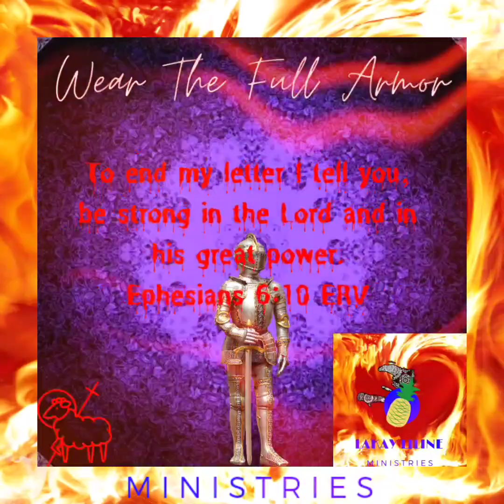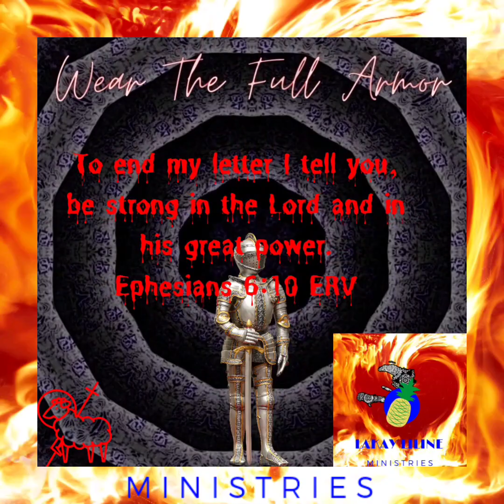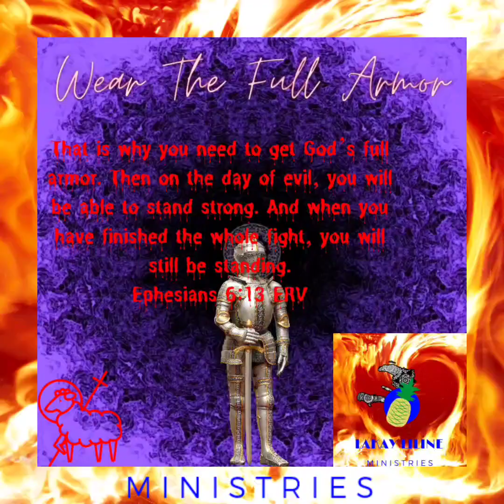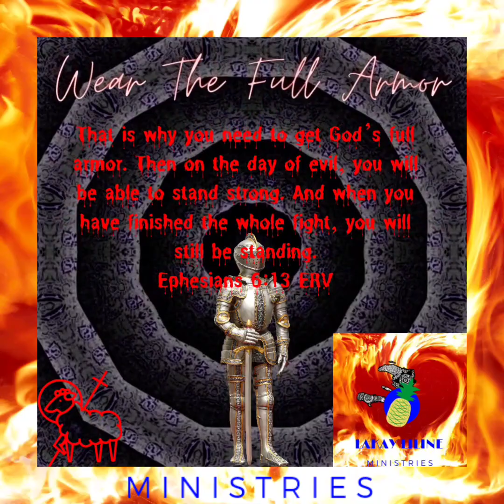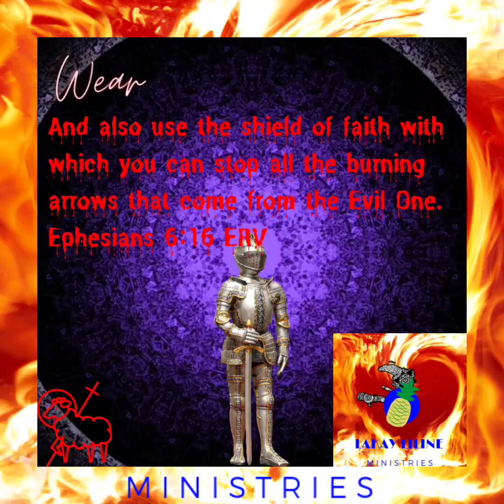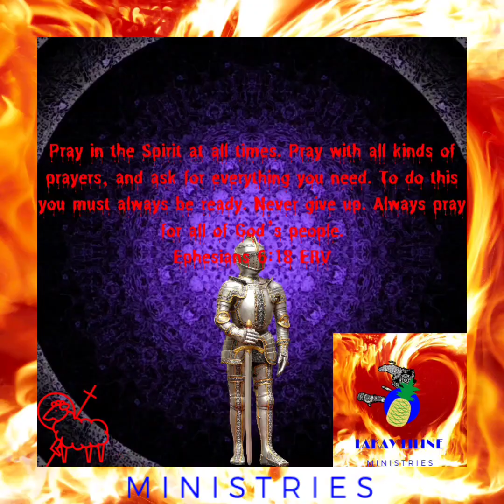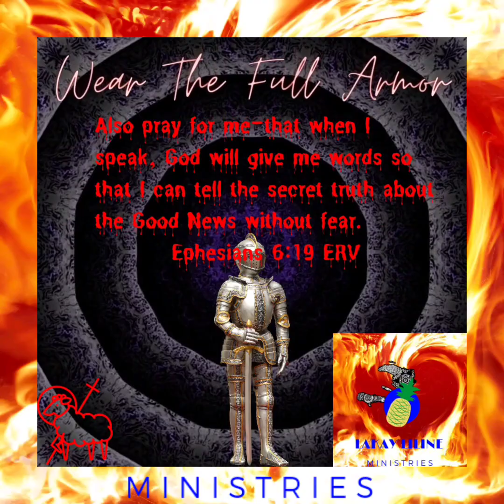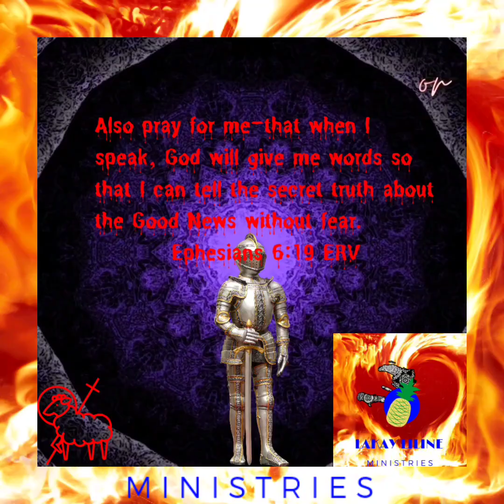BEING VICTORIOUS IN CHRIST JESUS || 3RD ANNUAL LAKAY LILINE RUNS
LaKay LiLine Ministries RUNS presents BEING VICTORIOUS WITH  CHRIST JESUS!!

I WOULD HATE TO BE THE ONLY ONE REAPING THE BENEFITS OF THIS RUN.

TAP IN AND LET'S PRAY ROMANS 8 INTO OUR LIVES.

LIVING LIFE IN THE SPIRIT IS NO EASY TASK BUT CHRIST PAID A PRICE FOR YOU TO LIVE YOUR BEST SPIRITUAL REALITY IN HIM!

DON'T DELAY JOIN THE CHRIST FAMILY TODAY!

LaKay LiLine Ministries private and personal Chef services, and we are praying with you!

Delivering Kingdom business what to the what what whatttt... PERIOD IN CHRIST JESUS NAME!